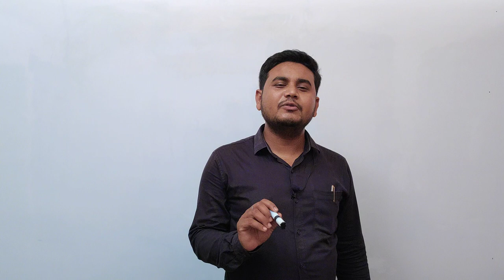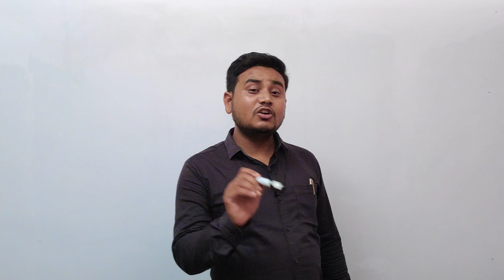INTRODUCTORY information of animal science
sai krishi institute bilaspur 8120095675